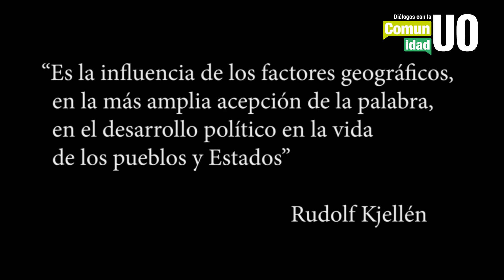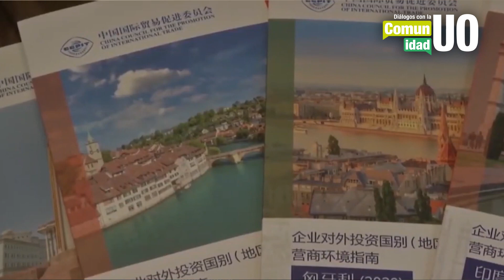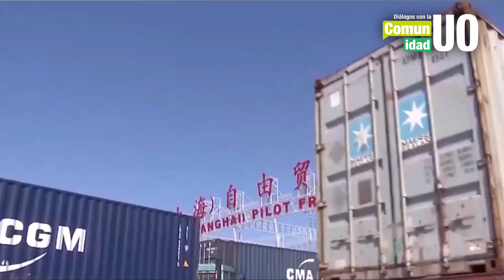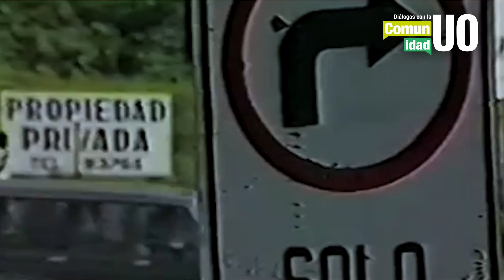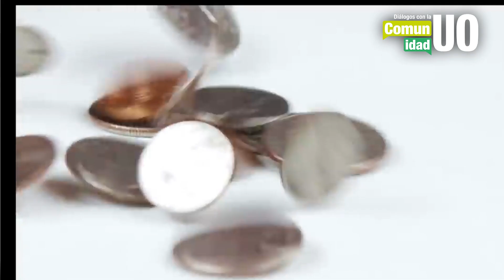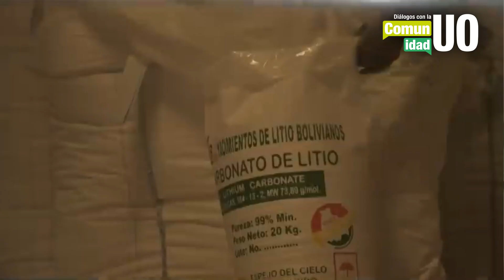Diálogos con la Comunidad UO Episodio 12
En nuestro 12° episodio el Dr. en Ciencias Políticas  y Especialista en Prospectiva y Análisis Político, Edgar Jiménez Cabrera , dialoga con nuestra comunidad sobre la importancia del presente y evolución de la Geopolítica en una nueva reestructura mundial pos-covid. 🇨🇳 🇺🇸 🇲🇽 🇧🇷 🇦🇷